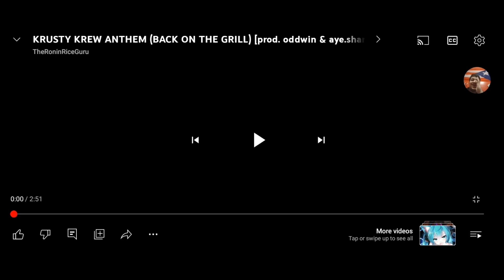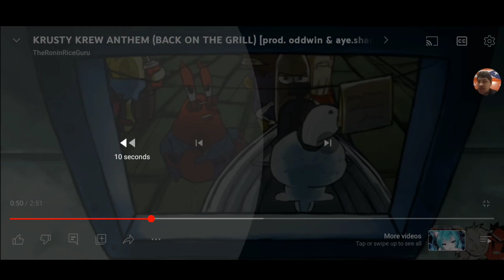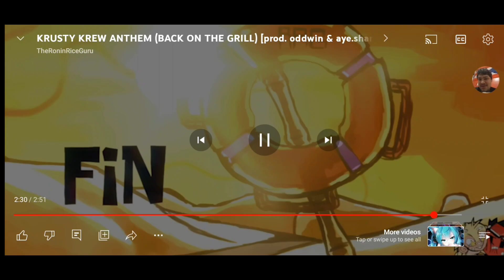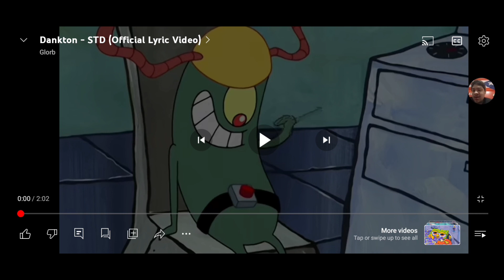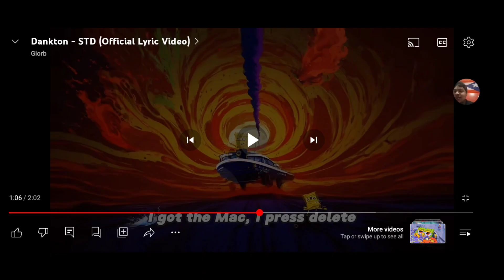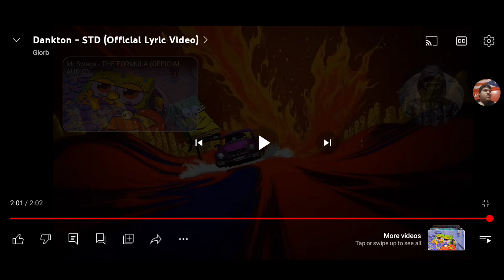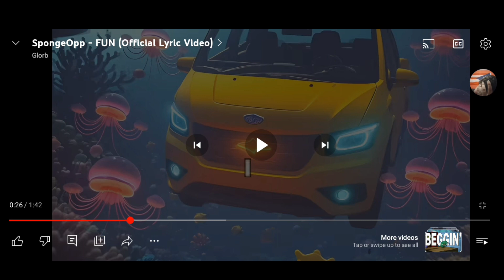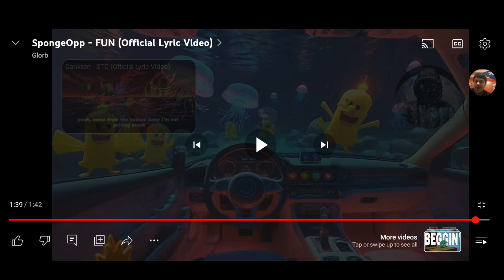The krusty krew anthem and more| Reaction time: pt6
still burning up from watching these videos,hope you enjoy

Go to these channels to watch the videos...